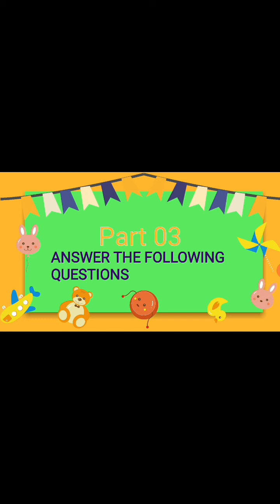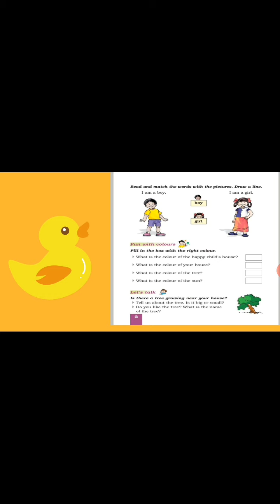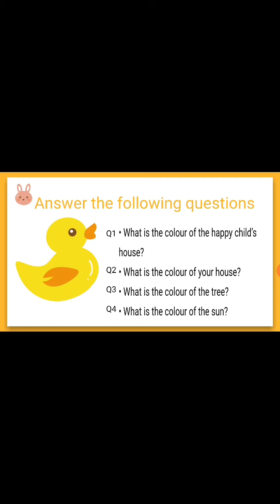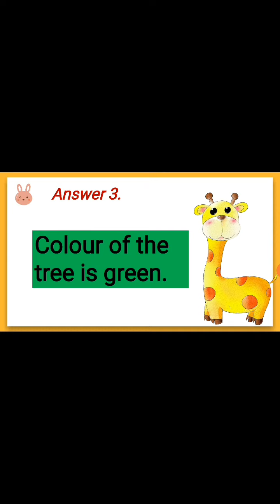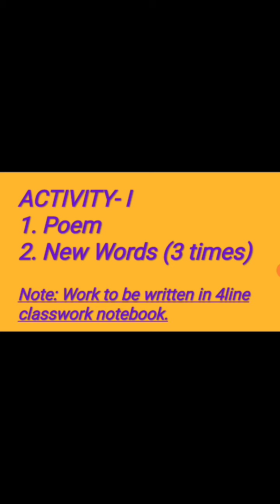Class 1 A Happy Child (PART-3)